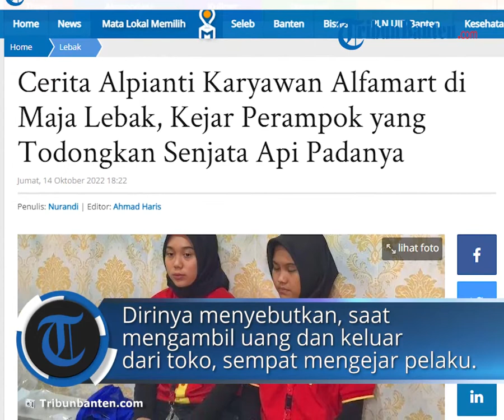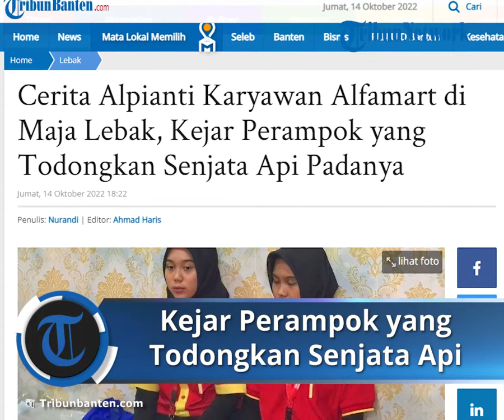Kisah Pegawai Alfamart Kejar Perampok yang Todongkan Senjata Api Padanya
Laporan Wartawan TribunBanten.com/Nurandi

TRIBUNBANTEN.COM, LEBAK - Aksi perampokan terjadi di sebuah minimarket Alfamart yang berada di Kampung Cibedil, Desa Maja, Kecamatan Maja, Kabupaten Lebak.

Hal tersebut membuat kaget seorang karyawan minimarket tersebut.

Insiden itu terjadi pada hari Kamis (13/10/2022), tepatnya terjadi pukul 21.15 WIB malam saat keadaan toko sepi hendak tutup.

Perampok mengambil uang sebanyak Rp 9,3 juta secara paksa, sambil menodongkan senjata api kepada seorang kasir Alfamart, lalu kabur.

Alpianti, karyawan yang ditodongkan Senjata Api oleh seorang perampok mengatakan, dirinya sudah mencurigai gelagat perampok tersebut ketika berada diluar toko.

Dirinya menyebutkan, saat mengambil uang dan keluar dari toko, sempat mengejar pelaku.

Namun karena pelaku mengendarai sepeda motor, akhirnya tidak terkejar.

Menurutnya, alasan mengejar pelaku karena rasa bentuk tangung jawab, akhirnya memberanikan diri mengejar pelaku.

Saat melakukan aksinya, pelaku terekam CCTV yang ada pada bagian dalam toko, namun saat berada di luar ruangan pelaku tidak terekam.

Dari pantauan TribunBanten.com saat mendatangi lokasi kejadian, kondisi TKP dalam keadaan aman dan tidak ada barang yang di toko hilang.

Dirinya berharap, semoga kejadian seperti ini tidak terjadi pada tempat lain.

Artikel ini telah tayang di TribunBanten.com dengan judul Cerita Alpianti Karyawan Alfamart di Maja Lebak, Kejar Perampok yang Todongkan Senjata Api Padanya,
Penulis: Nurandi | Editor: Ahmad Haris